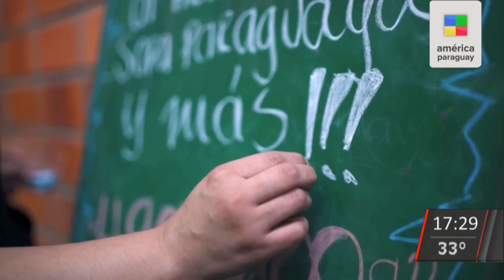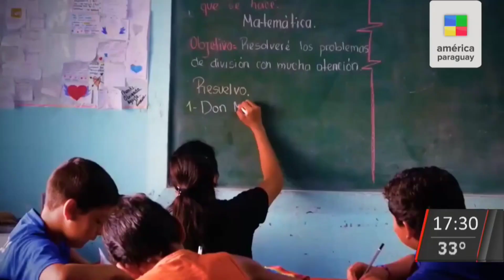Rolando Graña y Santi Peña en un mano a mano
El periodista argentino, Rolando Graña, conversó con el presidente de Paraguay, Santiago Peña. Si no lo viste, te dejamos acá la imperdible entrevista.